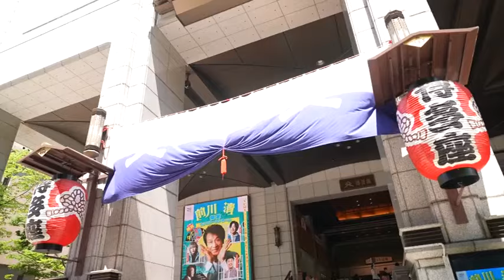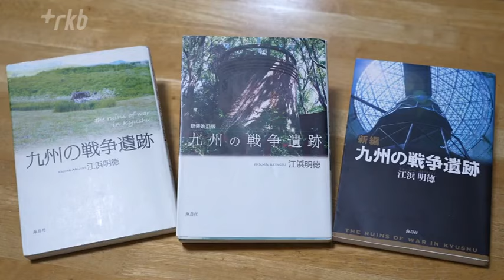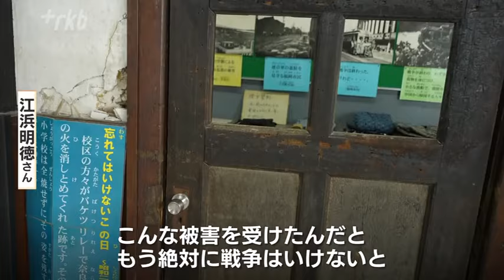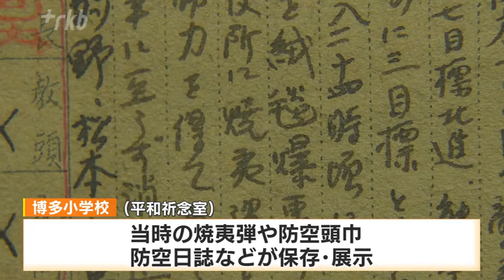死者・不明者１１００人超「火の雨で焼かれた」福岡大空襲から７９年 戦争の記憶どう語り継ぐ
福岡市の中心部に大量の焼夷弾（しょういだん）が落とされ、死者・行方不明者をあわせて1146人に上った福岡大空襲から6月19日で79年です。

戦争を体験した人が年々減っていく中、記憶を風化させないための活動が続いています。

「火の雨」を今も鮮明に記憶

「火の雨が降るような状態に、あっという間に焼かれてしまった」19日、福岡市南区の玉川小学校で自身の戦争体験を伝えたのは「語り継ぐ会」の高橋英人さん（86）です。
79年前の6月19日、当時7歳だった高橋さんは、福岡市が空襲に見舞われたときの様子を鮮明に覚えています。高橋英人さん（86）「家におっても危ない。『大濠公園へ避難せえ』ということで。だけどすごい人の中で私は弟の手がいつ離れたか分かりませんけれども、必死で握っていた男の子は別の男の子の手を握っていました」小学6年の女子児童「私たちが当たり前にようにご飯を食べられたり、勉強ができていることが幸せだと思いました」小学6年の男子児童「食事とか勉強もサイレンが鳴ったらすぐやめないといけなかったというお話から戦争がない国、世界が一番みんなにとって嬉しいかなと思いました」

体験語る人が減ることを危惧

約30年間、語り部として活動を続けてきた高橋さんですが、戦争の体験者が減っていくことに不安を感じています。高橋英人さん（86）「体験談というか証言ができる人はあと数年で亡くなるんですよね。それが一番危惧ですよね。あとは『伝え聞いた』ということになりますからね」

「戦争遺構」が伝える戦争の実態

実際に戦争を体験した人が減っていく中で、空襲で被害を受けた建物などの「戦争遺構」から平和の大切さを伝えようと活動を続けている人もいます。
先週福岡市では福岡大空襲の遺構をめぐるフィールドワークが行われました。

防空壕で63人が「蒸し焼き」に

一行が向かったのは現在、博多座になっている十五銀行福岡支店跡です。

この場所では空襲による火災で63人が亡くなりました。江浜明徳さん（73）「中に銀行の地下室がありまして、そこが防空壕指定場所になっていました。防空壕の外に逃げられなかった方がここで窒息死。その後火災で蒸し焼きになって、もう悲惨な状態だったそうです」

博多区内には、空襲で亡くなった人や戦死した人を供養する戦災地蔵があります。
江浜明徳さん（73）「今ビルの谷間にやっと残っているという感じなので、いつまでもここを守ってもらいたいと私は感じております」参加した女性「普通に通り過ぎてる道でも、そういう焼け野原になったところがあったんだな、というのがわかったので、ちょっと見方が変わってきました」

「戦争遺構」をガイドブックに

ガイドを務めた江浜明徳さん（73）は元高校の教員で、退職後に九州に残る戦争遺構400か所を巡り、ガイドブックにまとめてきました。

各地で撮影した大量の写真はアルバムに保存しています。江浜明徳さん（73）「ここに今までの本を出すための写真集（アルバム）があります。あわせて300冊くらいだと思います」

戦後生まれの江浜さんが現在の活動を続けてきた原点は、子供の頃に両親から聞いた空襲の体験だといいます。
江浜明徳さん（73）「山を越えた博多の方で火の手が上がっているのが雲に反射して見えると。父は本当に中心街・博多区の大浜地区に住んでいましたたが、もちろん家はまる焼けで、戻ってみたら何も残っていないと。同窓生をたくさん亡くして戦争は絶対にいけないと私に言っていたのがずっと私の心の中に残っていました」

小学校にも空襲伝える遺構が

福岡市内に残る遺構を江浜さんに案内してもらいました。まず訪れたのは博多小学校です。江浜明徳さん（73）「焼け焦げたドアが見えておりますけれども、これが福岡空襲の際に焼けた理科実験室のドアになります」
「これこそ、戦争の悲惨さの生きた教材だと私は思いますね。これを見ればですね。子供たちはこんなに戦争は悲惨だったんだとこんな被害を受けたんだともう絶対に戦争はいけないと。やっぱり本当のものを見て感じ取ってくれるのではないかと」
博多小学校には空襲で落とされた焼夷弾や市民がかぶっていた防空頭巾、当時の学校職員が記録していた防空日誌が保存されています。

続いて訪れたのは博多区大博町の立石ガクブチ店です。RKB金子壮太記者「福岡市博多区に残る防空壕です。当時ほとんどの家で、床下に防空壕を掘っていたということです」
江浜明徳さん（73）「唯一、福岡市内で（床下式の）防空壕が見られるという貴重な場所なんです」

35年にわたって九州各地の戦争遺構を取材してきた江浜さん。これまでに取材した遺構の中にはすでに無くなってしまったものもあります。

もの言わぬ証言者「戦争遺構」

戦争の記憶を風化させないように、多くの人が今も残る戦争遺構を訪れ、自分自身で戦争を感じてほしいと江浜さんは話しています。江浜明徳さん（73）「戦争遺跡は物を言わぬ証言者といいますけれども、私自身は聞こえないけれども、ものを言ってると思ってるんですよ。こういう戦争遺跡はですね、耳をすませば、必ずその声は聞こえてくると思います」